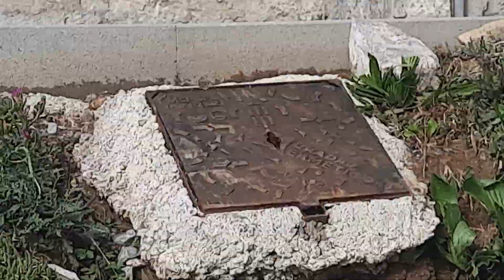Невероятная форма и разделение рельс, выходящих из шахт наружу и имчезающих в других "измерениях"